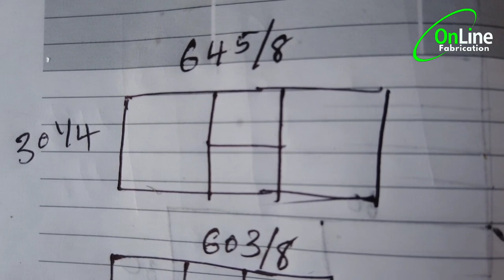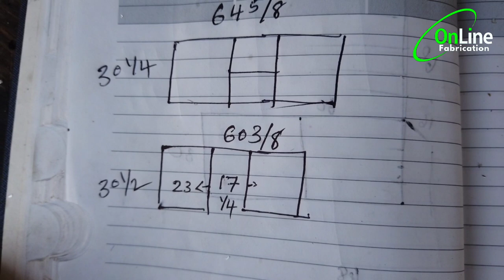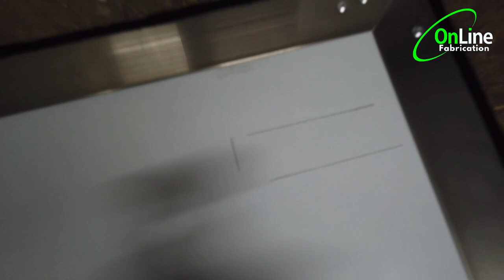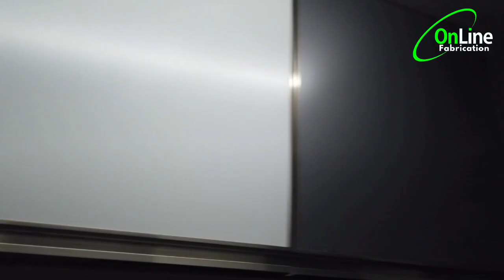Aluminium Gulf Kitchen Cupboard Full Making Video Malayalam || Easy Trick || Ep# 130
Online Aluminium fabrication work Pathiripala palakkad   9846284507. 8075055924

KITCHEN CUPBOARD. GLASS WORKS. SHOWCASE. WINDOWS.HANDRAIL. SINTEX PLASTIC DOORS.FIBRE&CURTAIN WORKS. UPVC WORKS. GYPSUM BOARD WORKS.IRON FABRICATION.STEEL FABRICATION

WE UNDERTAKE AII TYPES OF CEILING WORKS CLADDING &GLAZING